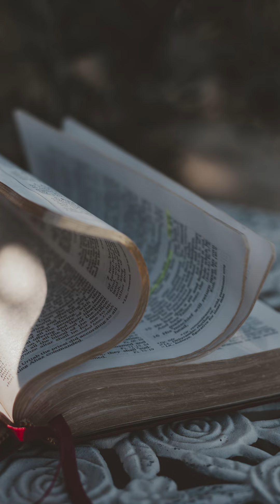RESIRAN 31 OKTOBER 2022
RESIRAN adalah salah satu program dari channel YOUTUBE GKJ PETORAN SURAKARTA. Program ini berisi renungan harian berformat podcast

Pembawa renungan : Pdt. Justin NS., S.Si., M.PdK.
Pembaca ayat          : Pdt. Justin NS., S.Si., M.PdK.

Video : @christoferpsu
Audio : @christianalbertg
Backsound : @christianalbertg